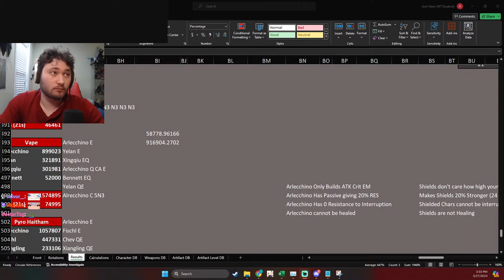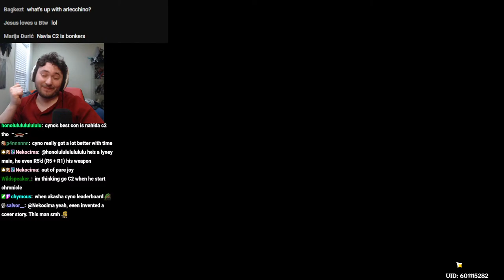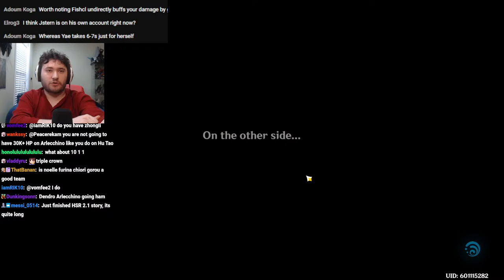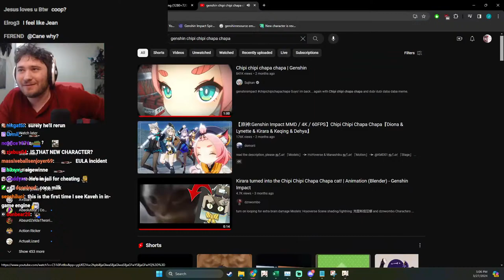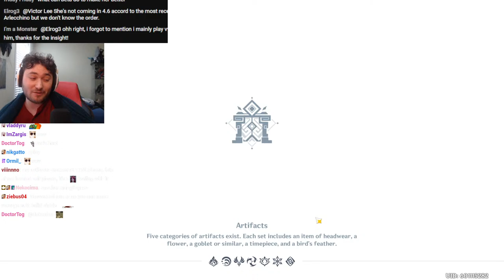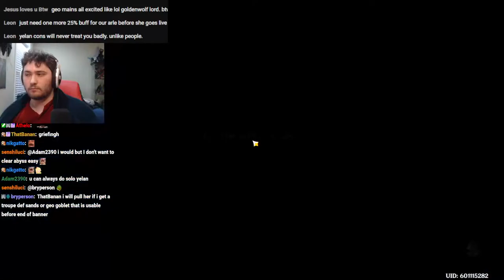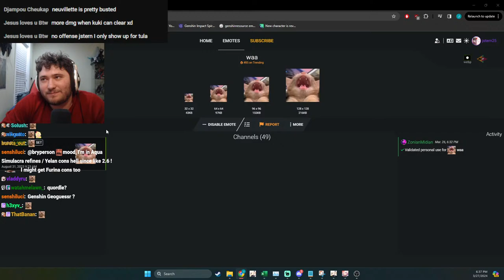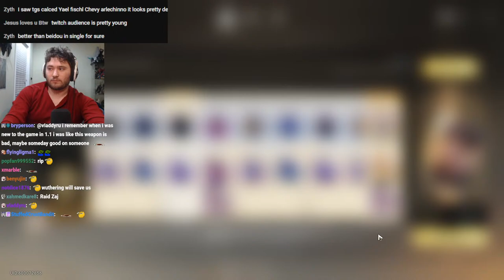Arlecchino is Good But Is She Neubillevette Level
Viewer Abyss and Account Reviews
genshin Impact Theorycrafting
Honkai Star Rail Pain
theorycrafting genshin impact

Genshin Impact Theorycrafter Answers Your Furina Questions Speculations and More